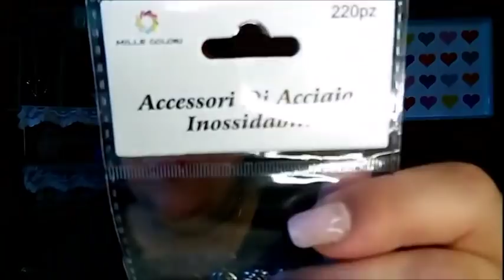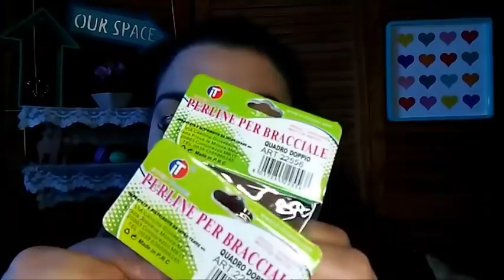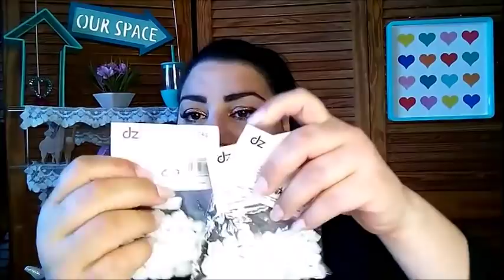HAUL|| ACQUISTI CREATIVI PERLINE E CHARMS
Ciao a tutti e benvenuti nel mio canale!! In questo video vi mostro gli acquisti che ho fatto dai cinesi e gli ultimi acquisti del 1° maggio! Un bacione!